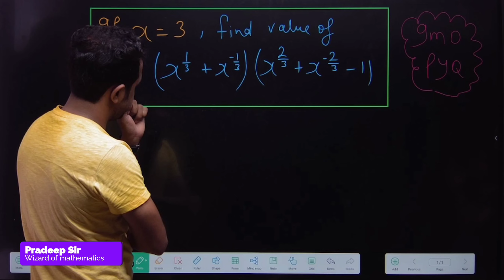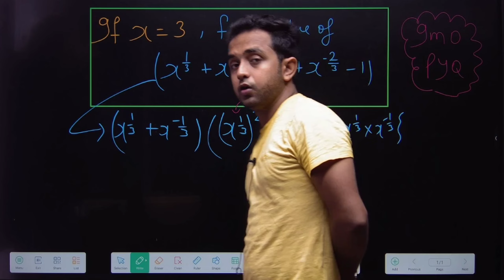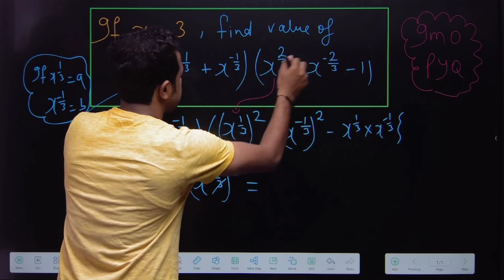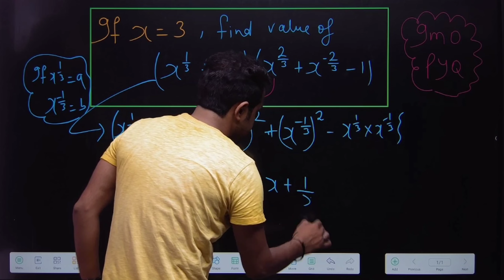Hots algebraic question for ntse || polynomial class 9